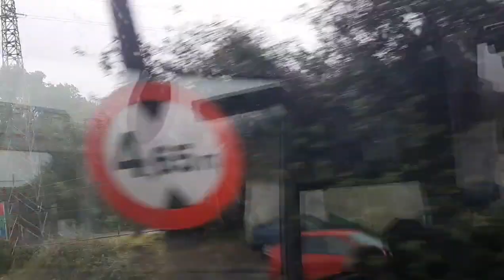يوم ممطر 🌧3/6/2022☔🇪🇦🇲🇦👍👍🌹